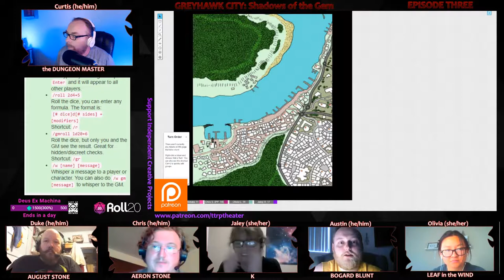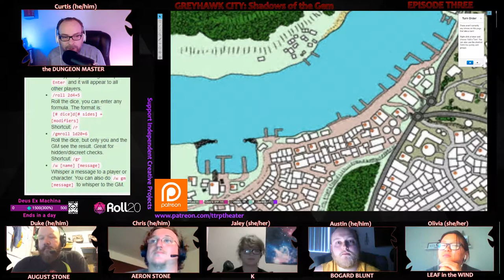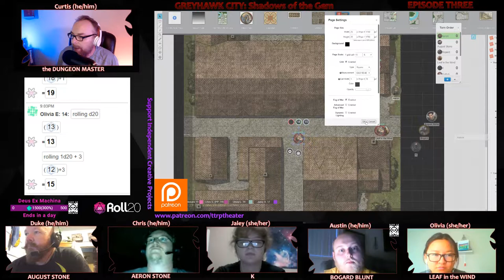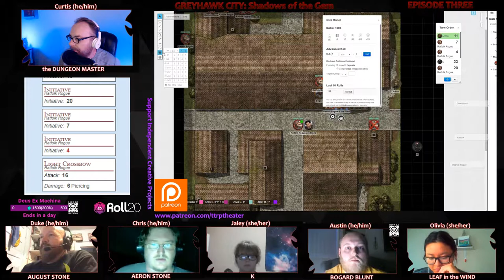D&D5E (actual play) Greyhawk City: Shadows of the Gem [Ep3] "A Rite"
D&D5E is the game it was supposed to be, but I had DM'd a game since the early 90s at best.  I was feeling nostalgic and had some talented friends who knew how to roleplay.  I didn't want to build a channel or anything of the sort.  Certainly not a media company.  But I digress.  My version of grimdark classic dungeons and dragons and my attempt at a live stream.  Enjoy laughing at a "noob".
CONTENT WARNING ⚠
This content is intended for viewers aged 18 and up and contains adult themes and language not suitable nor intended for children under the age of 18. Viewer and parental discretion advised.  SAFETY FOR YOU AND OUR PLAYERS🎲